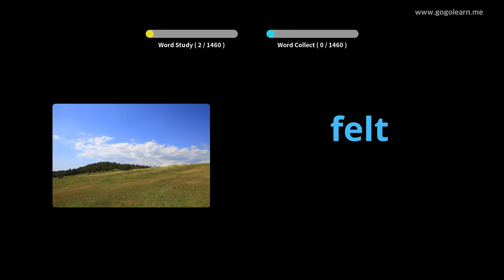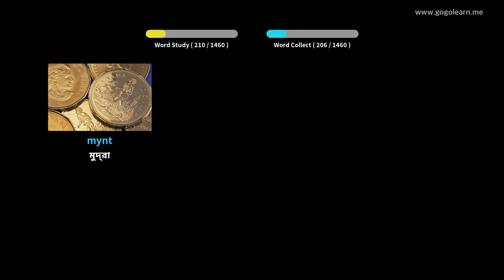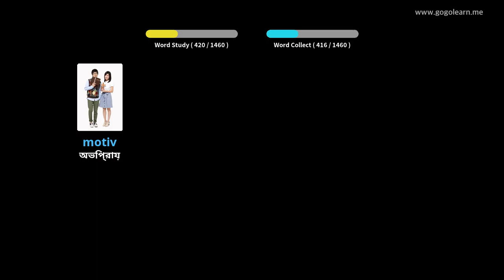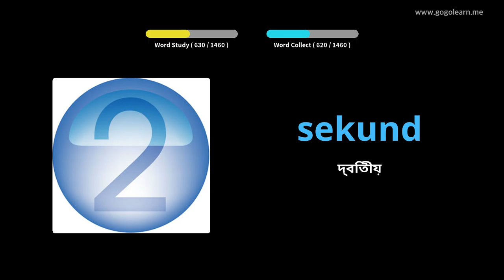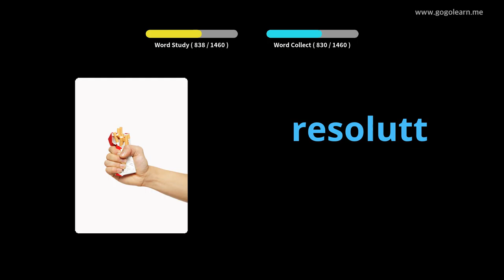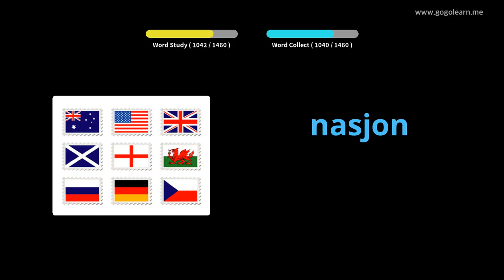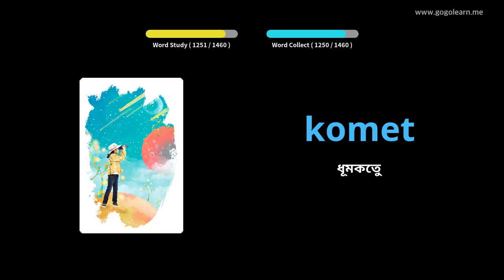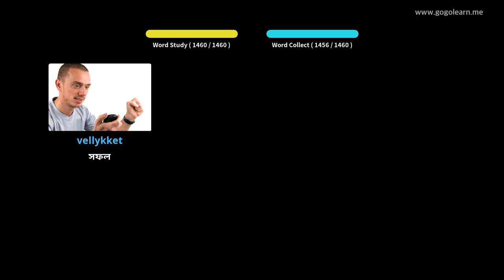নরওয়েজিয়ান শব্দভাণ্ডার বেসিক | Golearn